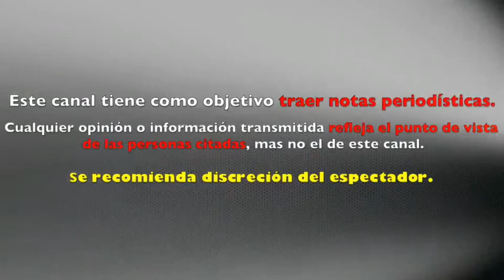Luis Miguel y El Canelo Álvarez CAUSAN FUROR tras pelea con Julio Cesar Chávez Jr